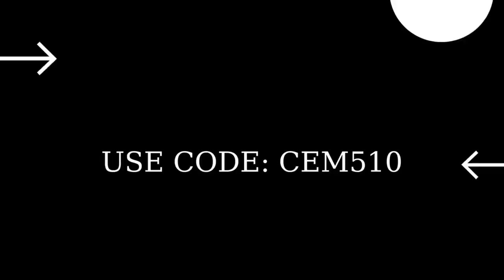Jump on umbrellas along the beach Fortnite No Sweat Summer Quests